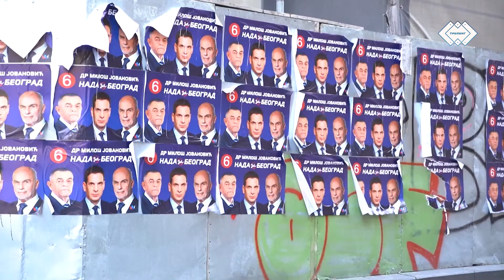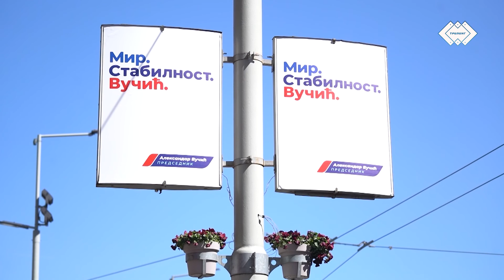Трилинг во Белград – и по Вучиќ – Вучиќ!